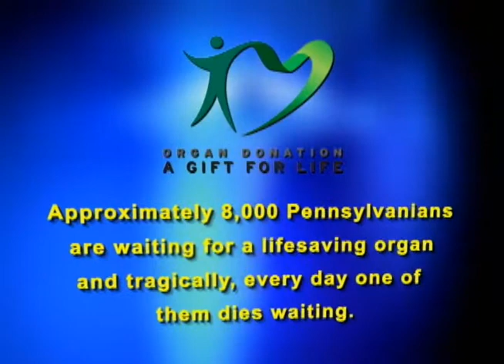Organ Donation Crucial To Those in Need